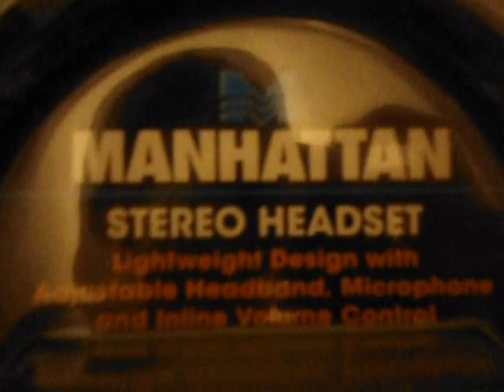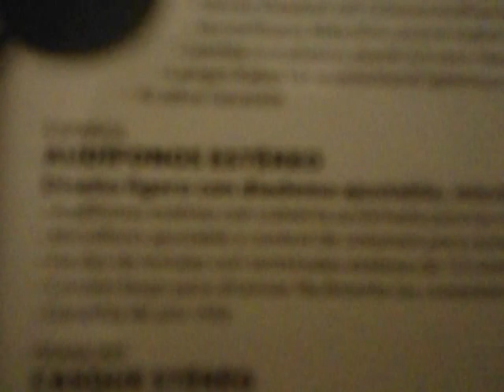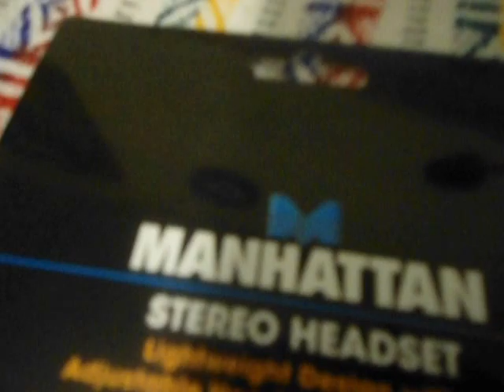Unboxing de STEREO HEADSET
Hola gente de YouTube aquí lo headset que les dije que compraría ya los use y están bien pros asi que ya habrá mejor calidad en el video próximo video enseñare mi cara pero eso será para un especial bueno no olviden

COMENTAR
DARLE A FAVORITOS
Y DARLE UN MEGUSTA AL VIDEO XDD